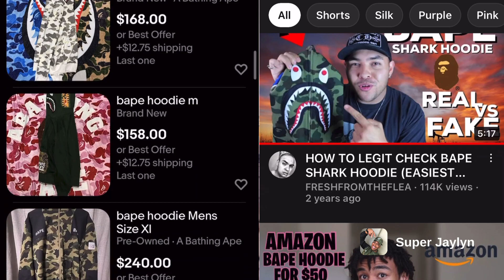$500 BAPE SHARK HOODIE OFF GOAT!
This is finger licking good.

FOLLOW ME ON SOUND CLOUD
SUPJAY